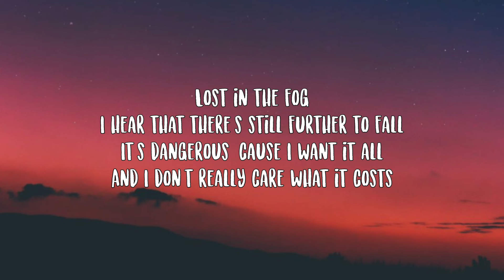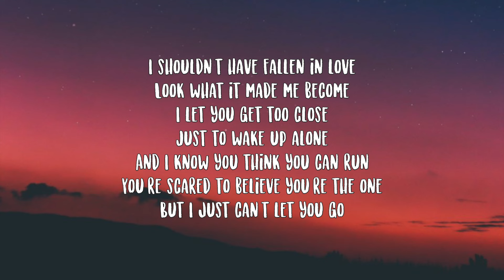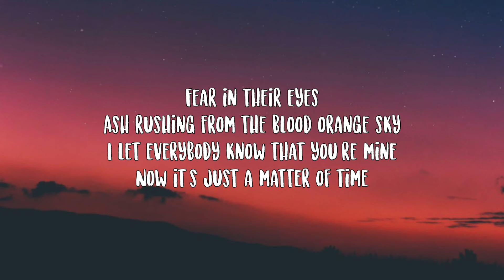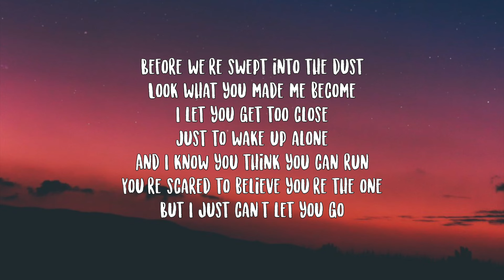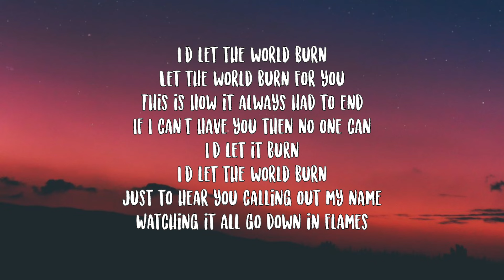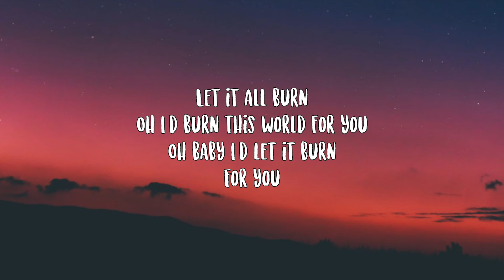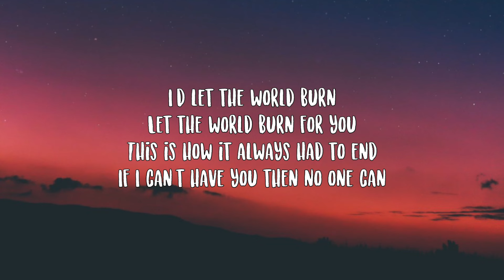Chris Grey- Let The World Burn Lyrics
I fear that there's still further to fall
It's dangerous 'cause I want it all
And I don't really care what it costs
I shouldn't have fallen in love
Look what it made me become
I let you get too close
Just to wake up alone
And I know you think you can run
You're scared to believe I'm the one
But I just can't let you go
I'd let the world burn
Let the world burn for you
This is how it always had to end
If I can't have you then no one can
I'd let it burn
Just to hear you calling out my name
Watching it all go down in flames
Fear in their eyes
Ash raining from the blood orange sky
I let everybody know that you're mine
Now it's just a matter of time
Before we're swept into the dust
Look what you made me become
Let it all burn
Oh, I'd burn this world for you
Oh, baby, I'd let it burn
For you